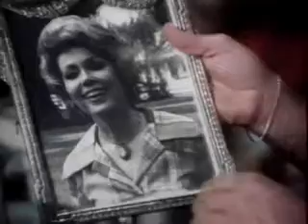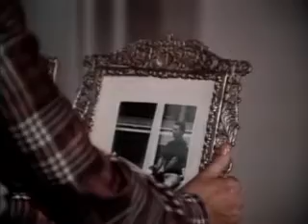Moon of the Wolf (1972)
Moon of the Wolf is an United States made-for-television Gothic horror film first broadcast on September 26, 1972, on ABC Movie of the Week. It starred David Janssen, Barbara Rush, Geoffrey Lewis (actor) and Bradford Dillman, with a script by Alvin Sapinsley (based on Leslie H. Whitten's novel of the same name). The film was directed by Daniel Petrie and filmed on location in Burnside, Louisiana. All of the downtown footage was from Clinton, Louisiana.